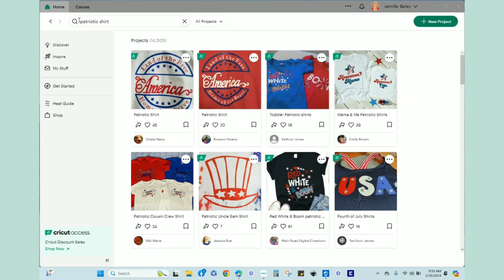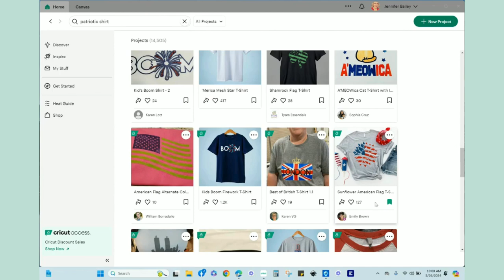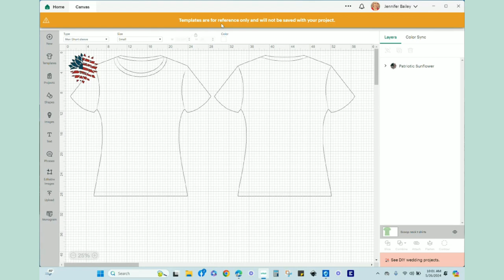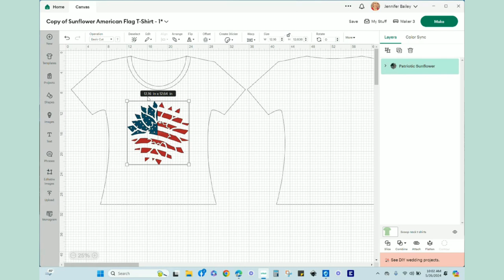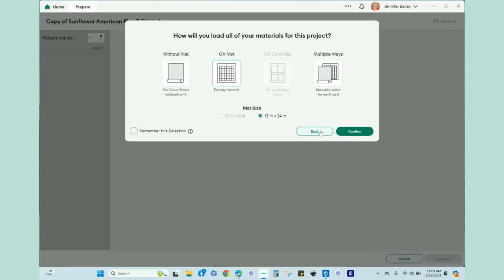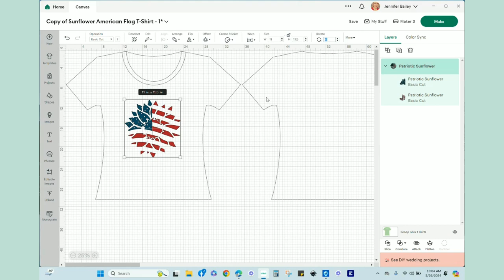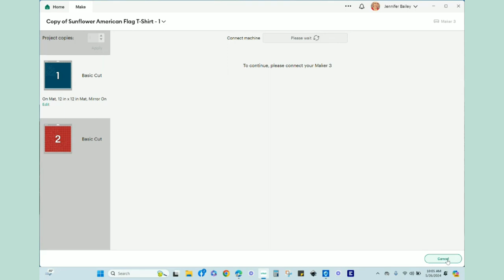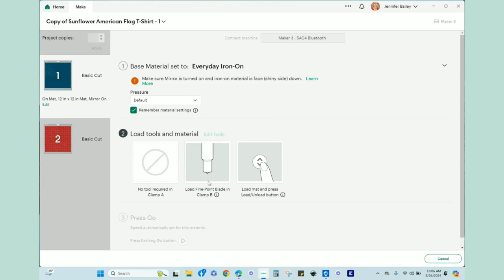Cricut HTV Patriotic Sunflower T-Shirt. Beginner Friendly & Super Cute!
Welcome to my latest DIY tutorial! In this video, I'll show you how to use HTV (iron-on vinyl) to transform an ordinary white tee into a gorgeous Patriotic Sunflower Shirt. Grab a large cup of coffee (or your favorite beverage) and lets craft together!

Please remember to spread love and kindness like confetti, especially in the comments. After all, the crafting community is a collaborative one!

Affiliate links are provided below so you can easily shop the craft supplies used within this tutorial and will provide me a small commission off your purchase, at no cost to you! This helps me continue to create new and inspiring content.

🎉 Craft Project Materials Used 🎉
⭐ White T-shirt of Choice (or other color)
⭐ HTV / Iron-On (red & blue) Vinyl

🌸 Cricut Maker 3
🌸 Cricut Joy
🌸 Cricut Easy Press 2
🌸Cricut Mug Press
🌸 Cricut Easy Press Mini
🌸 Cricut Easy Press Mat
🌸 Spellbinders Platinum 6
🌸 TruArt (Stage 2) Pen Professional Wood Burning Detailer
🌸 HP Envy 7640 Inkjet All-In-One Printer (Similar: HP Envy Inspire 7958

✏️ Mini MISTI (New to my craft table!)
✏️ Cricut Standard Grip Cutting Mat
✏️ Cricut Brayer
✏️ Cricut Basic 5-pc Tool set
✏️ Retractable Measuring tape
✏️ Sewing Measuring Tape
✏️ Cricut Large Scraper
✏️ Scraper / Squeegee tool
✏️ Reusable Lint Roller
✏️ Small Travel Spray Bottle (for Rubbing Alcohol)
✏️ Cordless Mini Glue Gun (similar
✏️ Mini Glue Sticks
✏️ Guillotine Paper Cutter 12 x 12